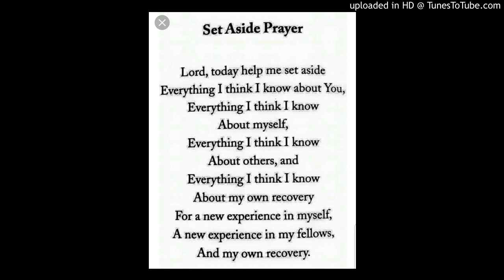Ryan R. At Link Speaker Meeting 7-3-2019